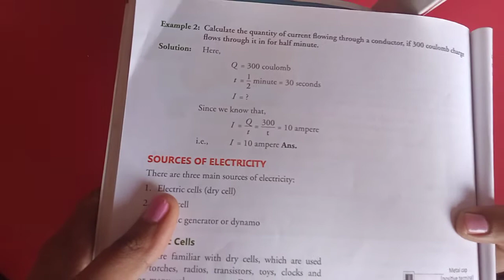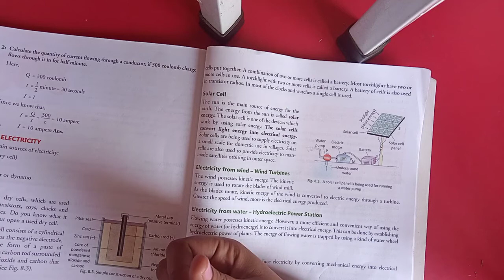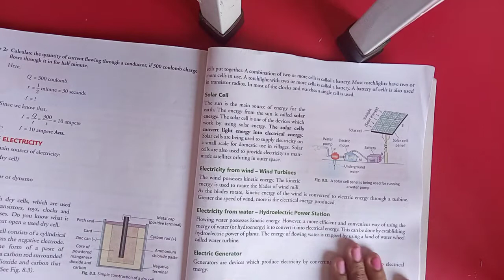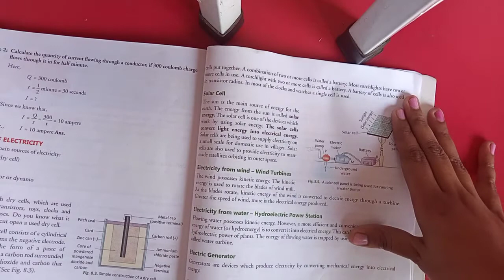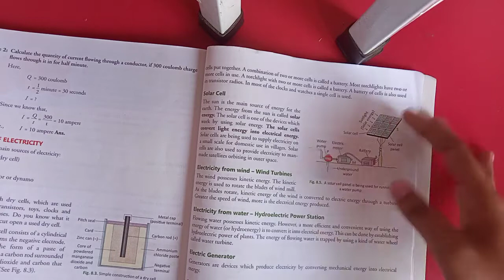7th Grade | Physics | AV Assignment 17 | 5th December 2020